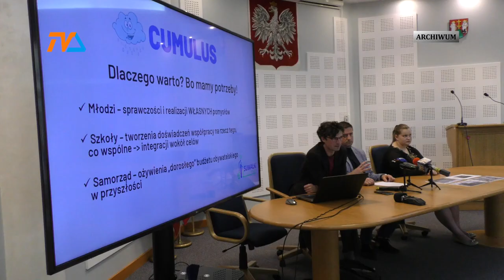Cumulus: dobrze wydane 150 tysięcy. BRAWO WY! |TV SUWAŁKI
Cumulus to rodzaj obywatelskiego budżetu, którego celem jest sfinansowanie potrzeb szkolnych społeczności.